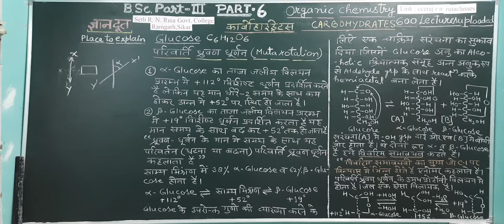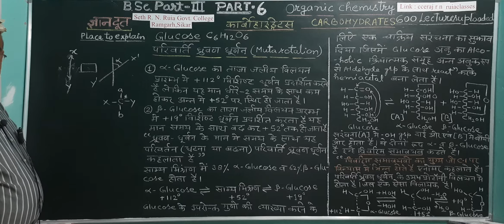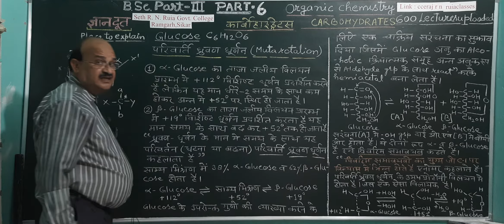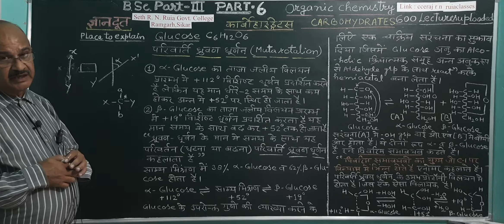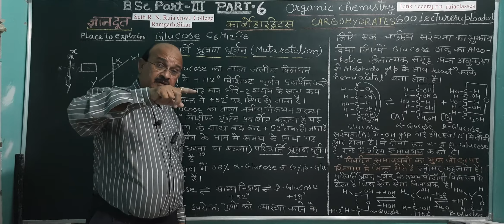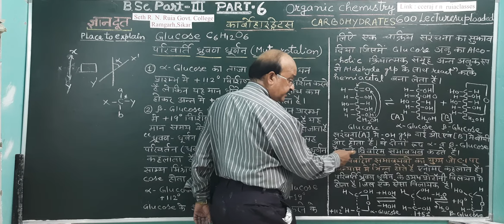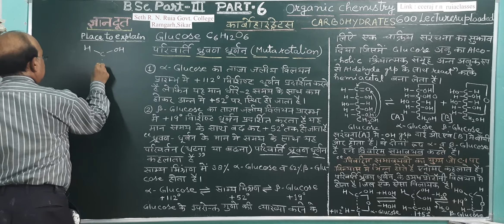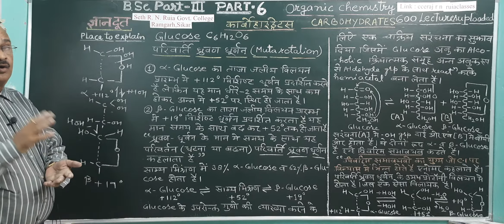B Sc Part 3, Carbohydrates Part 6